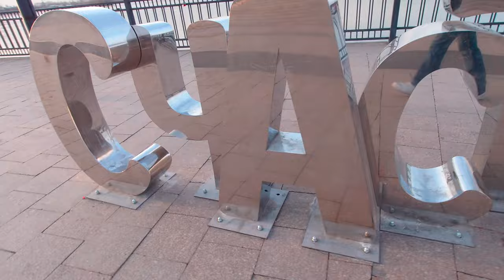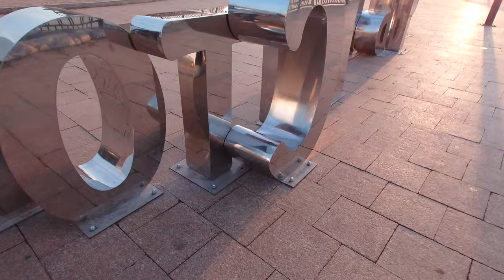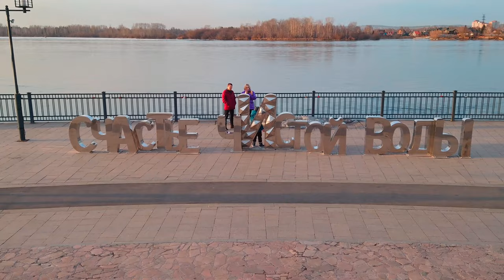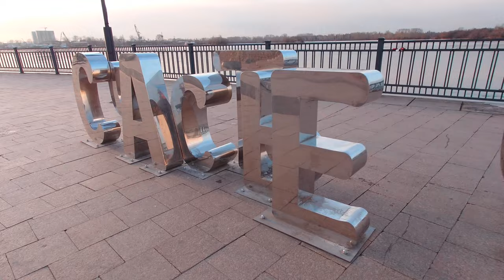ASTROROLLER - New Art Samurai Astronaut